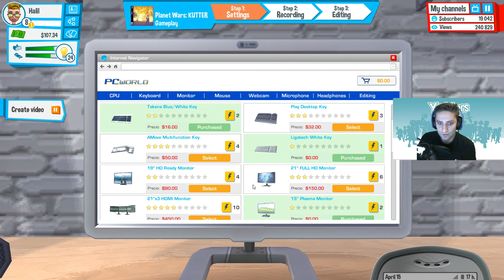MOVED TO MY NEW PLACE | LETS PLAY YOUTUBERS LIFE WITH HYPED4 LIVE COMMENTARY #16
WE STARTED GETTING REALLY GOOD AT MAKING VIDEOS AND OUR VIEW COUNT IS REALLY GOING UP. IF WE CONTINUE THIS WAY, WE WILL CATCH PEWDIEPIE :)

We are playing youtuberslife and this is the #16 of the entire series. This is part MOVED TO MY NEW PLACE | LETS PLAY YOUTUBERS LIFE WITH HYPED4 LIVE COMMENTARY #16. The game by indie game is fun and you get to experience a youtubers life. You start of playing at your mom's house in a room and try to get subscribers on your channel. The simulator has options to do walkthrough, first impressions and events that you can attend. You will have to figure out how to gain subscribers and become the No. 1 on . In this episode we are promoting our latest video to get more exposure that will hopefull result in more subscribers and views. We are still knocking down videos and sold all our games and bought a brand new one to keep our subscribers entertained. We still continuing to grow our view count and are having a blast to do so. MOVED TO MY NEW PLACE | LETS PLAY YOUTUBERS LIFE WITH HYPED4 LIVE COMMENTARY #16, I am still working hard on my channel and hope to grow it :) Let's play until we hit 1 million subscribers at least.

Enjoy the letsplay series of youtuberslife and "stay hyped4"